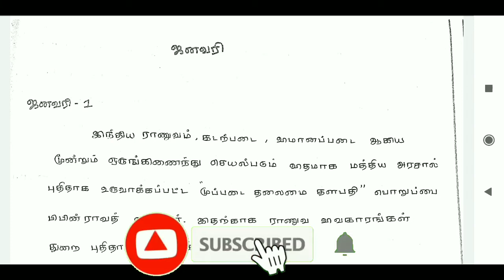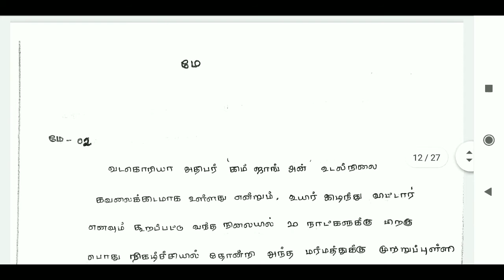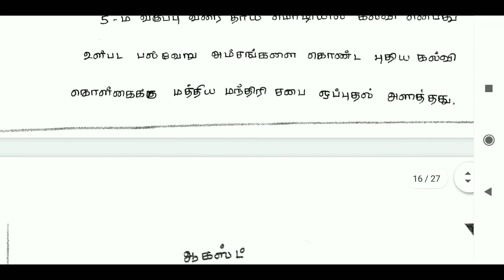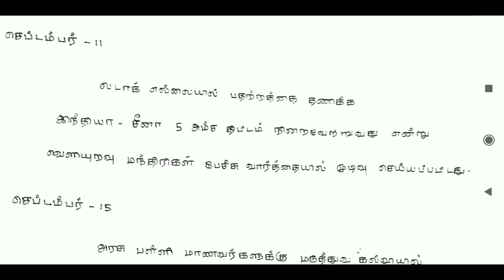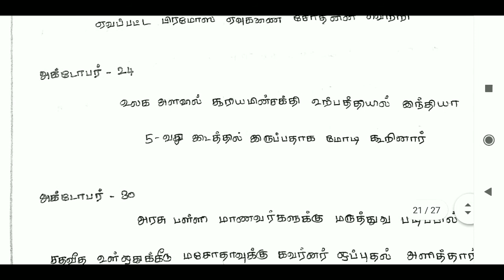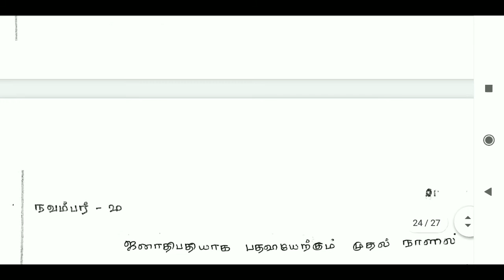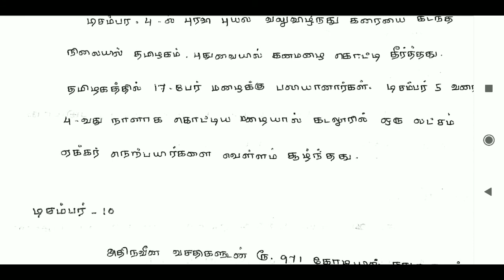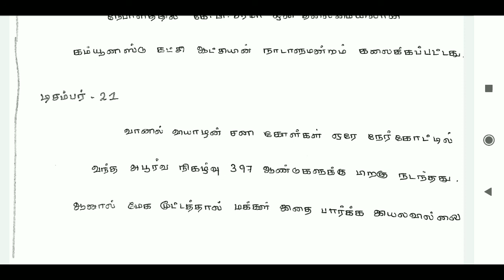TNPSC Current Affairs 2020 PART-2 Review Tamil | TNPSC current affairs ( January to December)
Hi friends today we will see current affairs for the year 2020 which use for your government exams like TNPSC, RRB, and Bank exams

2020 current affairs in Tamil
tnpsc 2020 current affairs
2020 current affairs questions and answers
SuperEasy Ways To Learn Everything About TNPSC CURRENT AFFAIRS
Best 50 Tips For TNPSC CURRENT AFFAIRS
what you need to know about tnpsc current affairs
Learn How To Start TNPSC CURRENT AFFAIRS
Zero to Hero in TNPSC CURRENT AFFAIRS
Winning Tactics For TNPSC CURRENT AFFAIRS
5 Simple Steps To An Effective TNPSC CURRENT AFFAIRS Strategy
The Secret Of TNPSC CURRENT AFFAIRS
tnpsc current affairs syllabus in Tamil
Tamil Nadu current affairs in Tamil